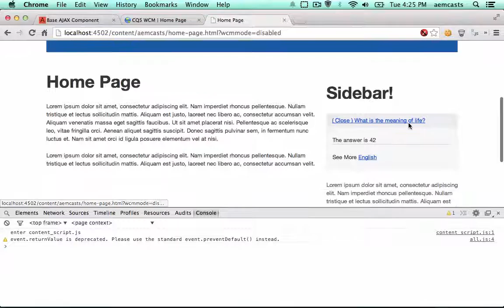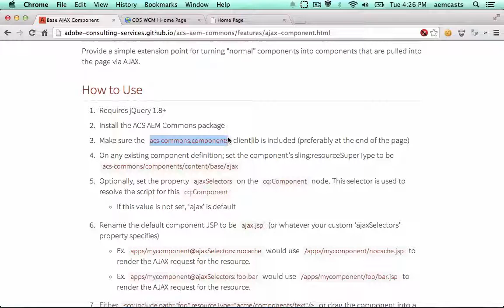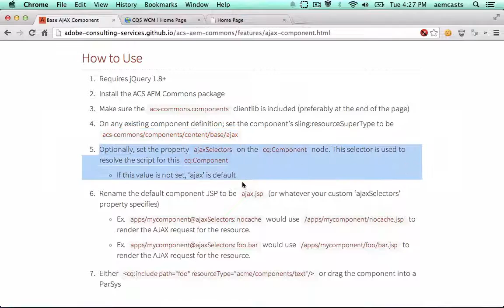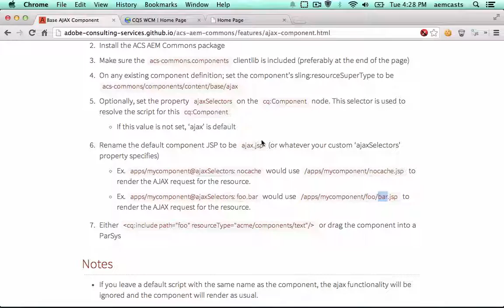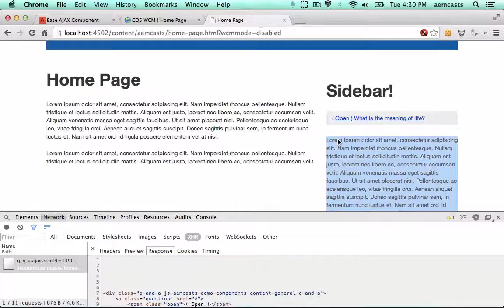12 - Using ACS AEM Commons Base AJAX Component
Walk-through of how to used the ACS AEM Commons Base Ajax Component to easily ajax-ify any AEM Component!